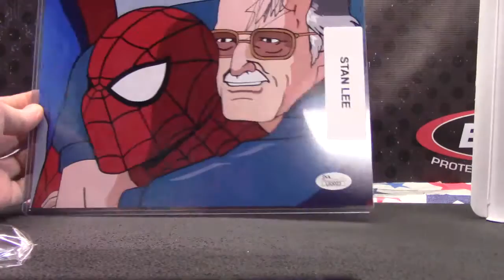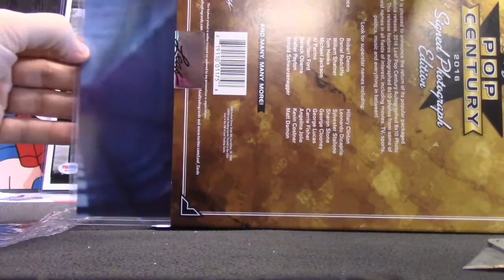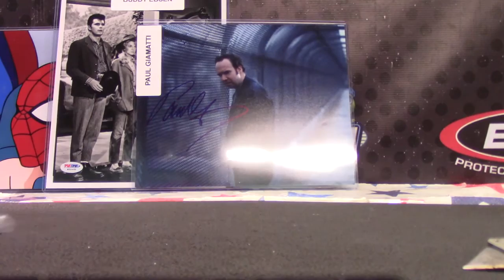AussieAndy's 2016 Leaf Pop Century Photographs 3 Pack Break